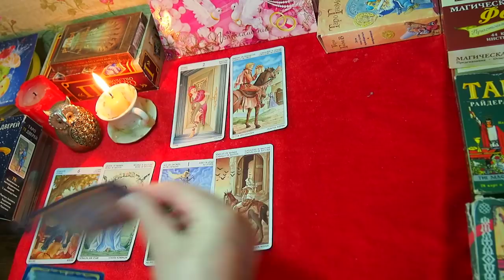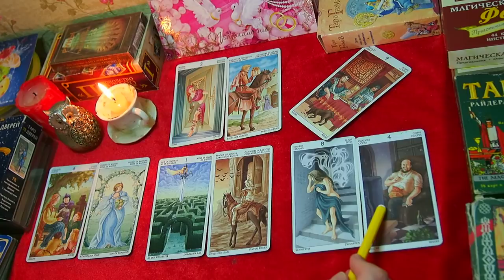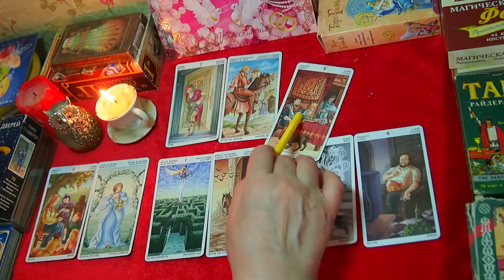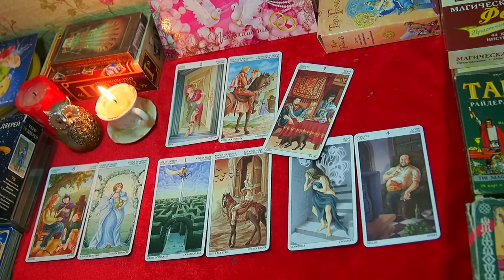РАК. ИЮЛЬ 2019. ТАРО ПРОГНОЗ. Любовь, деньги, работа.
ТАРО  прогноз  для представителей знака зодиака РАК на ИЮЛЬ 2019 года..  Данный прогноз носит общий характер.